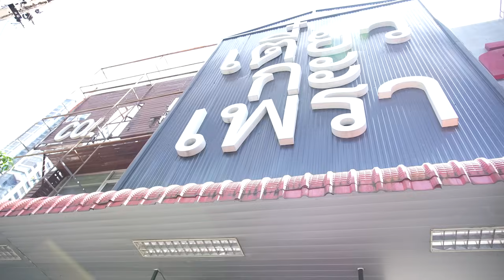เกดตือ ตามสั่ง | EP 4 | ภารกิจแข่งกิน กับ แน็ทกินจุ No.1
ลูกเกดและป้าตือ ต้องมาแข่งกินกับแน็ทกินจุ จากช่อง @NATVSFOOD

พิกัดร้าน : เตี๋ยวกะเพรา